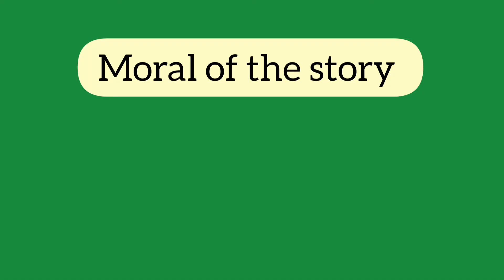Story Of The Greedy Monkey Short Story for kids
Hi Everyone In This Video I Would Like To Tell A Story About The Greedy Monkey Please Watch And Enjoy.

Short stories for kids|Moral stories | stories for kids | simple stories with moral